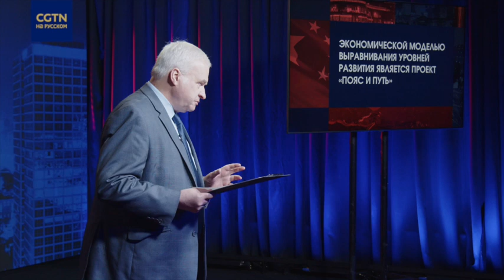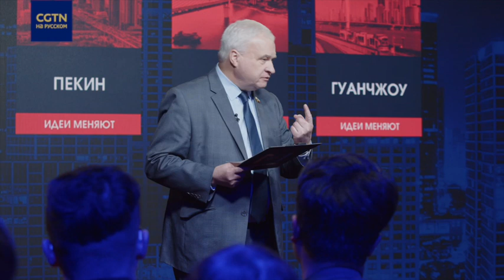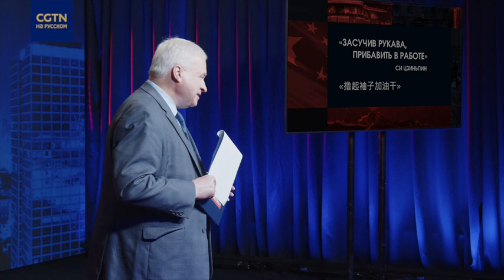Андрей Денисов рассказал о влиянии Китая на мир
По случаю 75-летия установления дипломатических отношений между Китаем и Россией CGTN запустил масштабное телевизионное шоу "Идеи меняют". В рамках программы мы приглашаем высокопоставленных российских чиновников, ведущих ученых, лидеров общественного мнения и знаменитых людей из всех слоев общества РФ поделиться своим мнением по поводу достижений развития Китая в разных областях. Гостем телешоу сегодня стал бывший посол России в КНР, первый зампредседателя Комитета СФ по международным делам Андрей Денисов. Тема выпуска - китайская модернизация и концепция сообщества единой судьбы человечества, выдвинутая председателем КНР Си Цзиньпином.